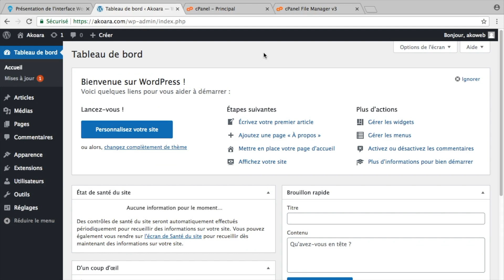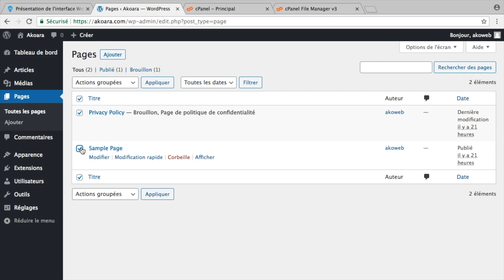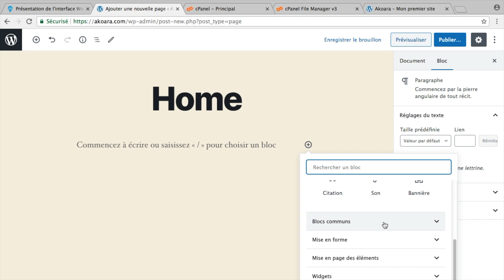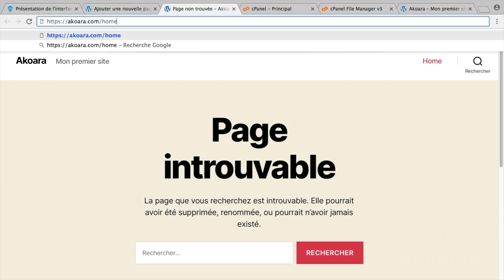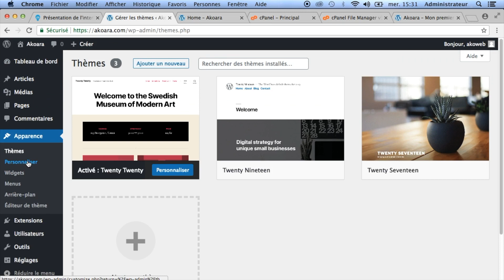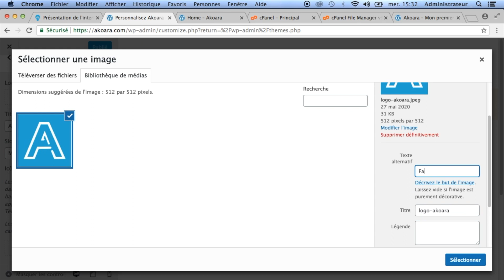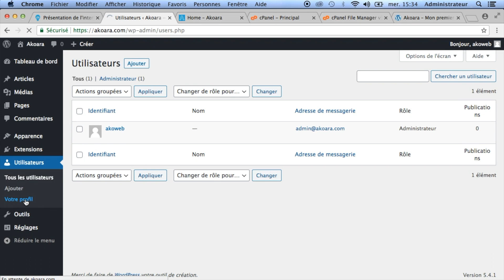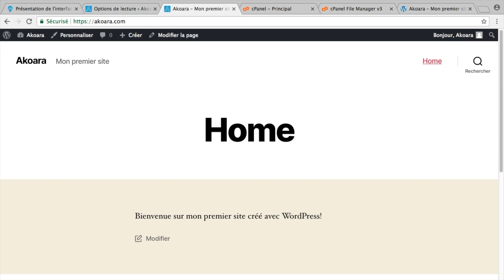Tutoriel WordPress (3.2) : Configurer WordPress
Tutoriel WordPress (3.2) :
Configurer le CMS WordPress

Dans ce tutoriel, nous viendrons effectuer les principaux réglages de WordPress. Des étapes indispensables avant de venir commencer à créer son site web à l'aide du CMS.

- Modifier la Favicon sur WordPress
- Changer le nom d’utilisateur sur WordPress
- Modifier la page d’accueil sur WordPress